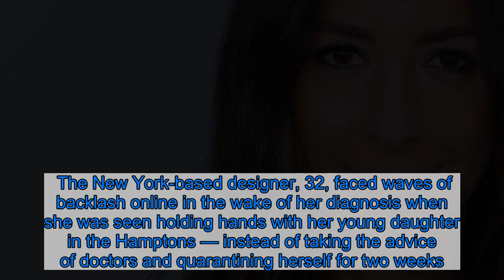Influencer Arielle Charnas Tearfully Apologizes for Not Self-Quarantining After Testing Positive for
Owning up to her mistakes. Something Navy influencer Arielle Charnas tearfully apologized for not self-isolating after she tested positive for COVID-19 in March.    The New York-based designer, 32, faced waves of backlash online in the wake of her diagnosis when she was seen holding hands with her young daughter in the Hamptons — instead of taking the advice of doctors and quarantining herself for two weeks. Shortly after Charnas was slammed for her insensitive reaction to the worldwide health crisis, she took to her Instagram Stories to share her remorse.  “I just wanted to come on here and say I’m sorry. I never in a million years wanted to hurt anyone,” Charnas said on Thursday, April 2, struggling to hold back tears. “We’re not bad people. I’m sorry for anyone that I’ve offended or hurt over the last couple of weeks … I’m just sorry that I let down my community in any way.”  As she continued her tearful statement, Charnas said that she was taking time to reflect on her mistakes and focus on her family in this difficult time. Along with her emotional apology, Charnas shared a lengthy note with her followers explaining the rationale behind the choices she made.  “I am not writing this to make excuses and I am not searching for validation; I want to share the truth behind the story and above all else, express my sincerest remorse,” she wrote via Instagram on Thursday. I apologize for anyone that I unintentionally harmed in the course of my decision making … I’ve always had my critics and I’ve accepted that. It’s part of what I do. But this month, the critics’ voices have been very loud, hurtful and largely misinformed … I completely acknowledge I made mistakes throughout this process.”  While the world continues to learn how to properly prevent the spread of the novel virus during the global outbreak, some celebrities have taken heat for their controversial reactions to the complex news. In March, Vanessa Hudgens and Evangeline Lilly were both heavily critiqued for not taking the coronavirus crisis seriously. Charnas, for her part, expressed genuine remorse for the way she handled the aftermath of her diagnosis.    “We are all human. We all make mistakes, including me, especially when a crisis such as this is developing so quickly,” she concluded on Thursday. “My family and I are truly sorry to those we have offended for not appearing to be taking this crisis gravely seriously, and we are committed to making informed, responsible decisions moving forward.”  Given the constantly evolving nature of COVID-19, Us Weekly wants our readers to have access to the most accurate resources. For the most up-to-date coronavirus information, guidance, and support, consult the CDC, WHO, and information from local public health officials. If you’re experiencing coronavirus symptoms, call your primary care provider for medical advice. Listen on Spotify to Us Weekly's Hot Hollywood as each week the editors of Us break down the hottest entertainment news stories